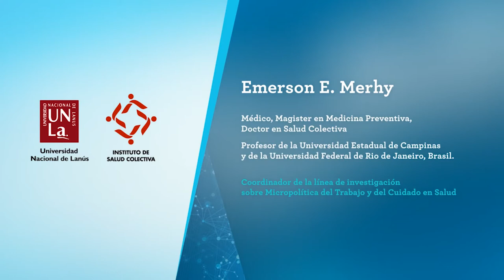Merhy, Emerson. Historia de vida, política y movimientos sociales en el campo de la salud (2012)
Forma de citar:
Merhy, E. E. “Historia de vida, política y movimientos sociales en el campo de la salud” [Video]. Federico  L, Trotta, L. Entrevistadores. Buenos Aires: CeDoPS; 2012. Video 62 min, Sonido, Color.

El Dr. Emerson Elias Merhy (UFRJ- Brasil) es médico, Magíster en Medicina Preventiva (USP, Brasil) , Doctor en Salud Colectiva (UNICAMP Brasil).
Se desempeña como profesor de la Universidad Estadual de Campinas (UNICAMP) y de la Universidad Federal de Rio de Janeiro (UFRJ) y es coordinador de la linea de trabajo sobre Micropolitica del trabajo y del Cuiudado en Salud  La entrevista fue realizada por el CEDOPS (Centro de Documentación Pensar en Salud) ISCo/UNLa en el contexto del proyecto de Historia Oral del Instituto de Salud Colectiva (Universidad Nacional de Lanús) durante abril de 2012.
En la entrevista E. E. Merhy aborda su historia de vida y su trayectoria en la Salud Publica brasilera y latinoamericana desde la década de 1960 y en particular las influencias teóricas de sus obras, su experiencia política y sus recorrido en el CEBES.